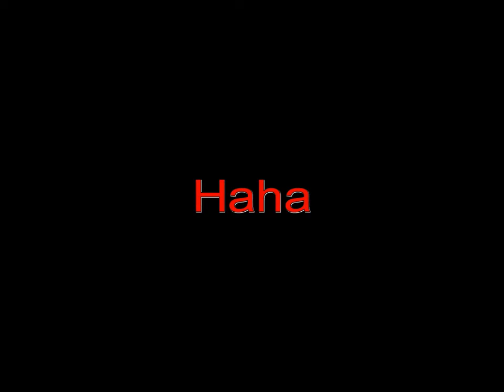Milan Draw - Oriental Summer (exclusive teaser)